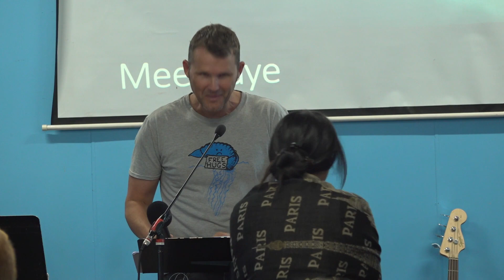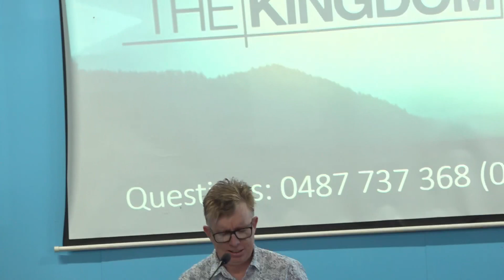1 CHAC Church Camp 2024 Session One